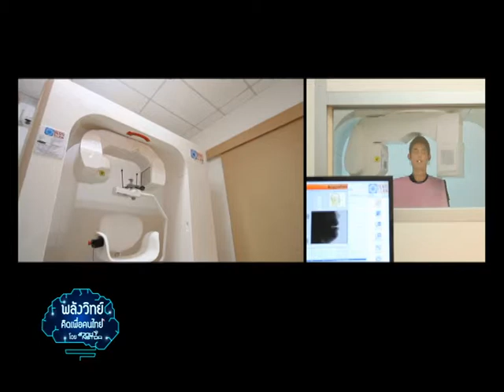พลังวิทย์ คิดเพื่อคนไทย ตอน เครื่องเอกซเรย์คอมพิวเตอร์สำหรับงานทันตกรรม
รายการพลังวิทย์ คิดเพื่อคนไทย โดย สวทช. ครั้งนี้เสนอตอน เครื่องเอกซเรย์คอมพิวเตอร์สำหรับงานทันตกรรม